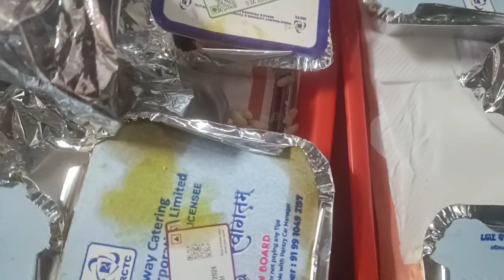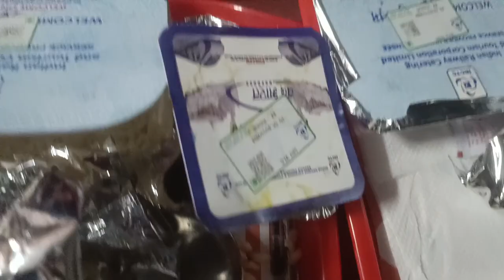DELHI AGRA JAIPUR TOUR//Detailed tour from Howrah to New Delhi Station//Rajdhani Express//travel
DELHI AGRA JAIPUR TOUR//Detailed tour from Howrah to New Delhi Station//Rajdhani Express//travel @LifewithSankarandPriyanka16

DELHI AGRA JAIPUR TOUR//Detailed tour from Howrah

We started from Howrah via Rajdhani Express 2Tier AC on November 1st.
Reached Delhi on 2nd November at 10:20 a.m.

Hotel Hari Piorko
Main market paharganj.

♥️DELHI AGRA JAIPUR TOUR PART 2